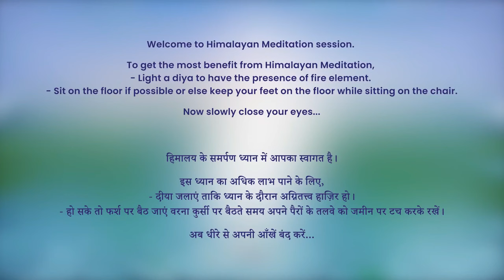7 AM - Collective Meditation with Himalayan Satguru